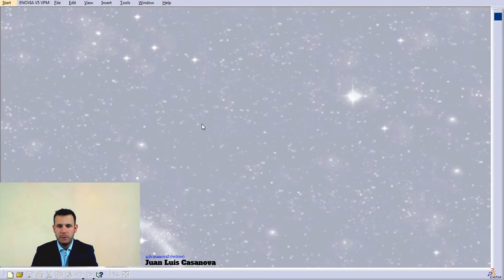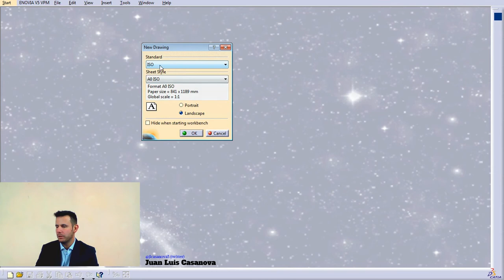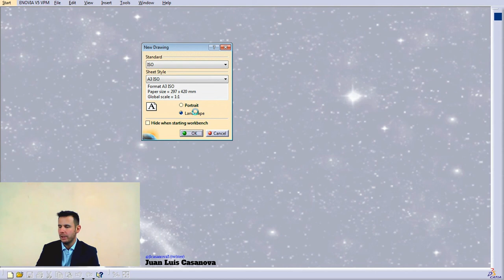TRAILER CURSO CATIA V5 CAPITULO 1 DRAFTING Y GDT